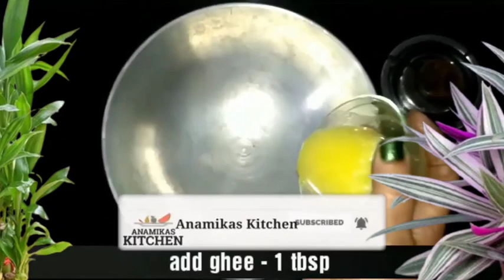Bihar Famous TILKUT-tilkut recipe-Makar Sankranti-तिलकुट रेसीपी बनाने का आसान तरीका-AnamikasKitchen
Bihar Famous TILKUT | tilkut recipe | Makar Sankranti -
तिलकुट रेसीपी बनाने का आसान तरीका

इस वीडियो में मैं आपको दिखाउंगी कि घर पर सरल और आसान चरणों में तिलकुट रेसिपी कैसे बनाई जाती है। तिलकुट बनाने का आसन तारिका। खस्ता शीतकालीन संक्रांति विशेष तिलकुट। मुझे आशा है कि आपको यह वीडियो पसंद आया होगा। देखने के लिए धन्यवाद। नवीनतम वीडियो के अपडेट को कभी न छोड़ने के लिए घंटी आइकन दबाएं। - In this video I will show you How to Make TILKUT RECIPE At Home in Simple & Easy Steps. TILKUT BANANE KA AASAN TARIKA . KHASTA WINTER SANKRANTI SPECIAL TILKUT .

Topic Cover:-

recipe
easy recipe
yummy
tilkut recipe
tilkut recipe in hindi
how to make tilkut
tilkut
sesame seeds recipe
til patti recipe
til gajak
तिलकुट
तिलकुट बनाने का आसान तरीका
til recipe
gur tilkut
tilkut banane ki vidhi
til ki chikki
chikki recipe
til chikki recipe
til chikki recipe jaggery
til chikki
til gud chikki
tilkut recipe
tilkut
gur tilkut
tilkut masala
how to make tilkut at home how to make tilkut recipe tilkut making
tilkut recipe in kokani style gaya ka tilkut recipe
tilkut kaise banta hai
kokani tilkut
gud tilkut recipe
tilkuth
tilkut banane ki recipe
gud tilkut
tilkut gaya
soft tilkut
tilkut price
black tilkut
tilkut sweet
tilkut laddu
gud ka tilkut
tilkut recipe
tilkuth recipe
tilkut recipes
gud tilkut recipe
easy tilkut recipe
til ki recipe
til recipe
tilkut recipe at home
kokani tilkut recipe
gaya ka tilkut recipe
tilkut konkani recipe
tilkut recipe marathi
tilkutta hindi recipe
dry tilkut masala recipe recipe of tilkut in hindi
how to make tilkut recipe
til gud recipe
tilgud recipe
easy tilkut masala recipe
anamikas kitchen
anamika recipes
anamika tilkut
taste of india shorts video
indian food
til ke ladoo
til ke laddu
laddoo recipe
तिल गुड़ के लड्डू
sesame laddu
til laddu
til ka laddu
mutton
chicken
beakfast recipe
fish
peanut chikki
तिलकुट कैसे बनता है
makar sankranti recipe
tilkut recipe
tilkuth recipe
tilkut recipes
gud tilkut recipe
easy tilkut recipe
til ki recipe
til recipe
kokani tilkut recipe
tilkut winter recipe
tilkut masala recipe
peanut tilkut recipe
tilkut recipe
tilkut konkani recipe
tilkutta hindi recipe
konkani tilkut recipe
til recipes
tilkut
tilkut recipe
tilkut masala
tilkut making
how to make tilkut at home gur tilkut
how to make tilkut recipe gaya ka tilkut recipe
gaya ka tilkut
kokani tilkut
tilkut recipe in kokani style tilkut kaise banaen
tilkuth
gud tilkut
tilkut gaya
soft tilkut
tilkut wala
tilkut
black tilkut
tilkut sweet
tilkut laddu
tilkut
tilkut recipe
tilkut masala
tilkut making
gaya ka tilkut
kokani tilkut
gud tilkut
tilkut gaya
soft tilkut
tilkut wala
tilkut sweet
tilkut laddu
tilkut
tilkut recipe
tilkut masala
tilkut making
at Maharashtrian homes! This masala or chutney with niger seeds as the star ingredient doubles the flavours of your meal in a matter of minutes! Here is a must-have masala recipe in any kokni/Marathi family – Tilkut masala. Super easy to make but highly flavorful and makes curries, dals or any dish highly delicious. This masala or chutney with niger seeds as the star ingredient doubles the flavours of your meal in a matter of minutes! Dry roasted niger seeds, dry red chilies are blended and mixed. Then it is again blended with garlic and salt. Make once and store for months. TILKUT MASALA | तिळकूट मसाला | Tilkut Masala | | Market Style Recipe of Spicy Tilkut Masala at Home | स्वादिष्ट तिळकूट मसाला